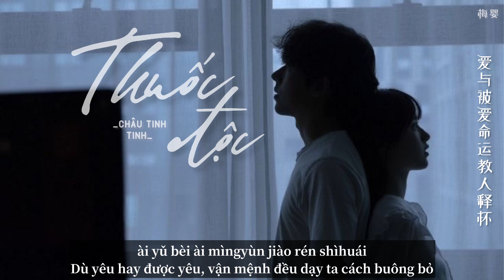[Vietsub+Pinyin] Thuốc độc - Châu Tinh Tinh | 周星星 -《毒药》| Nhạc Trung hot Douyin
“爱与被爱命运教人释怀”
"Dù yêu hay được yêu, vận mệnh đều dạy ta cách buông bỏ..."
Tên bài hát: Thuốc độc《毒药》
Trình bày: Châu Tinh Tinh | 周星星
Nhạc: Phan Thành | 潘成
Lời: Ngô Dược Hâm | 吴跃鑫
Translator: Mai Anh 梅婴
Timer: Mai Anh 梅婴
Editor: Mai Anh 梅婴
Lời bài hát：
恋空的云 被风推开，
这一刻你我都明白，
趁现在 将一切 坦白，
理由借口 不用编排，
转身走向不同未来，
放不下是 骄傲的 姿态，
撕碎心动的愉快，
悲伤装进我口袋，
爱与被爱命运教人 释怀，
这次我不想逃 喝掉失忆毒药，
脑海倒叙你的微笑 听到熟悉的 歌谣，
全世界都颠倒 记忆相互抵消，
终于挣脱错爱的 囚牢，
撕碎心动的 愉快，
悲伤装进我口袋，
这次我不想逃 喝掉失忆 毒药，
终于可以把 你 全 忘掉。
PINYIN:
liàn kōng de yún bèi fēng tuī kāi,
zhè yīkè nǐ wǒ dū míngbái,
chèn xiànzài jiāng yīqiè tǎnbái,
lǐyóu jièkǒu bùyòng biānpái,
zhuǎnshēn zǒuxiàng bùtóng wèilái,
fàng bùxià shì jiāo'ào de zītài,
sī suì xīndòng de yúkuài,
bēishāng zhuāng jìn wǒ kǒudài,
ài yǔ bèi ài mìngyùn jiào rén shìhuái,
zhè cì wǒ bùxiǎng táo hē diào shīyì dúyào,
nǎohǎi dàoxù nǐ de wéixiào tīng dào shúxī de gēyáo,
quán shìjiè dōu diāndǎo jìyì xiānghù dǐxiāo,
zhōngyú zhēngtuō cuò'ài de qiú láo,
zhōngyú kěyǐ bǎ nǐ quán wàngdiào.
Vui lòng không reup video và bản dịch khi chưa có sự cho phép.
(If you like their music, please support genuine version.